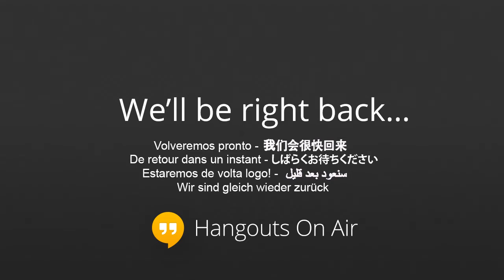Tu nix ohne Liebe... - Weiß der Geyer? Nr. 12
In der ersten Dezemberwoche feiern zwei feste Größen meines Lebens Jubiläen, auf die ich in diesem HangOut-Talk vorgreifen wollte.

Zunächst gedenkt Deutschland am 3.12. des Kabarettisten, Schauspielers und Musikers Wolfgang Neuss, der an diesem Tage 90 Jahre alt geworden wäre. Und drei Tage später feiert das Hanf Museum Berlin seinen 19. Geburtstag. Wenn das kein Grund ist, auf die bewegte Geschichte dieser Berliner Urgesteine zurück zu blicken, was dann.

Als Einstimmung ins neusssche Gedankenuniversum sei hiermit das Lied empfohlen, das dem Hangout seinen Namen leiht.

Lizenz: CC SA-NC-BY 3.0DE